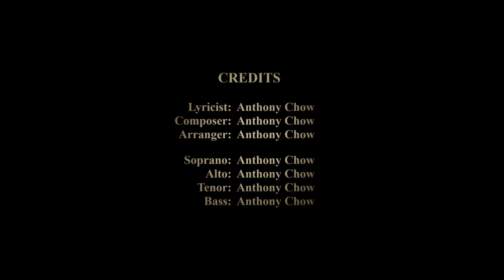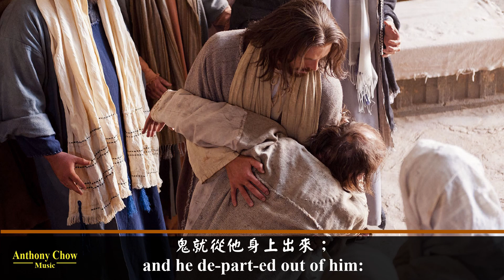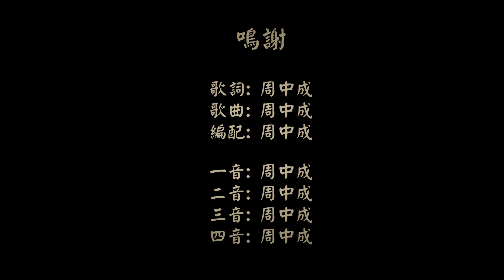Jesus Cures A Demon Possessed Boy (Soprano)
Lyric:
When Je-sus and His dis-ci-ples came to the crowd,
there came to Je-sus a cer-tain man,
kneel-ing down to Him and say-ing,
“Lord, please have mer-cy on my son,
for he is lu-na-tic, and sore vexed:
for he of-ten falls in-to the fire
and of-ten in-to the wa-ter.
So I brought him to your dis-ci-ples,
but they weren't a-ble to cure him.
Then Je-sus an-swered and said,
“You un-be-liev-ing and per-verse gen-er-a-tion,
how long shall I be with you?
How long shall I put up with you?
Bring him here to Me.”
Je-sus re-buked the de-mon,
and he de-part-ed out of him:
and the child was cured from that very hour.